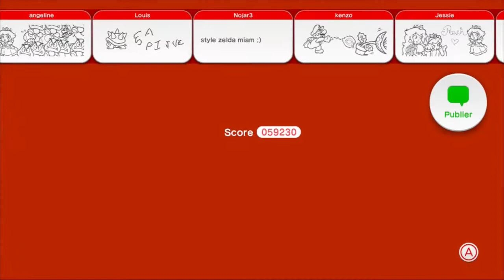[Let's Play Coop'] Super Mario 3D World - Episode 22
Yooop' !

Aujourd'hui, on lance un nouveau Let's Play en coopération : Super Mario 3D World, sur Wii U !
Le précédent Let's Play de Mario nous avait causé bien des galères (mais surtout bien des fous rires). Qu'en est-il de son petit frère ?

Bon visionnage ! (: